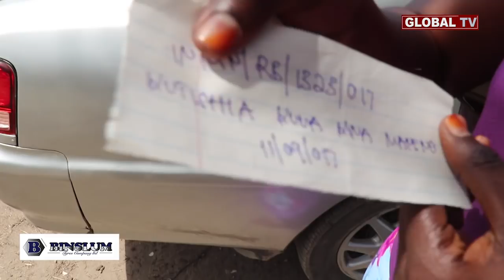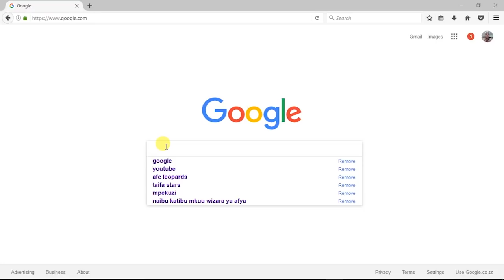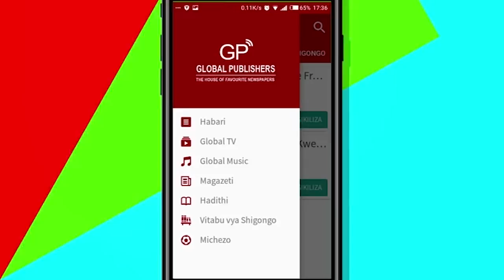Mchungaji Amfanyia Mchezo Mchafu Mkewe! Tazama Mchezo Mzima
AIBU kubwa! Ndivyo unavyoweza kusema baada ya kuvuja madai kuwa Mchungaji wa Kanisa la Horizon lililopo Bunju jijini Dar, Yohana Mfangavo (41) kukimbiwa na mkewe, Herieti Zimulinda (29), kisa kikidaiwa kuwa ni tendo la ndoa.
Chanzo chetu cha habari kimedai kuwa mchungaji  huyo alifunga ndoa na Herieti Machi 05, 2016 ambapo mapenzi yalikuwa motomoto lakini baada ya muda mfupi ukaibuka mgogoro mkubwa wa kimapenzi.
Akizungumza na Global TV Online, Herieti alidai kuwa mgogoro wao umesababisha waishi kwa uhasama na kusababisha kunyimana tendo la ndoa.
“Ni tatizo kubwa maana tumefikia kunyimana tendo la ndoa kwani nilipokuwa namhitaji mume wangu, naambulia kupigwa vipepsi na wakati mwingine tukiwa faragha kuna vitu anataka nimfanyie lakini kwangu sikuona kuwa ni sawa,” alidai mama huyo.
Alisema hali hiyo imedumu kwa muda wa miezi mitano baada ya ndoa yao ambapo imesababisha mchungaji huyo amtimue kwenye nyumba waliyokuwa wakiishi na yeye kuamua kuikimbia ndoa.
“Ninachosikitika ni kuwa nimeondoka na sijapata chochote wakati kwenye harusi yetu tulitunzwa vitu vingi kama vile masofa, vyombo vya ndani, nyumba iliyoko Mbezi Beach na gari,” alidai mama huyo.
Akizungumzia jinsi alivyokutana na mchungaji Yohana, Herieti alidai kuwa alikwenda kanisani kwake kuombewa shida zake mbalimbali na ndipo walipojikuta wanaingia kwenye safari ya kuelekea kwenye ndoa baada ya mtumishi huyo wa Mungu kudai kaoteshwa waoane.
“Ukweli niliposikia hivyo kuwa mchungaji  kaoteshwa kuwa mimi ndiye nitakuwa mkewe wa kufa na kuzikana, kwanza sikuyaamini masikio yangu lakini aliporudiarudia kauli hiyo nilifurahi sana,” alisema Herieti na kuongeza:
“Nabii akaahidi kupeleka posa kwa wazazi wangu, ni kweli haikuchukua muda akamtafuta mshenga, mama mmoja, akaleta posa na ndoa ikafungwa kwenye kanisa lake, lakini baada ya muda mfupi, mgogoro ukawa mkubwa tukafikishana polisi baada ya kunitishia maisha,” alisema.
Habari zinadai kuwa kesi hiyo imesharipotiwa katika Kituo cha Polisi Mbweni na kufunguliwa jalada namba WMN/RB/1323/2017 na Kituo cha Polisi Tegeta jijini Dar es Salaam ambapo limefunguliwa jalada namba TGT/ RB/ 1883/ 2016 na mke huyo kuamua kumuacha mumewe.